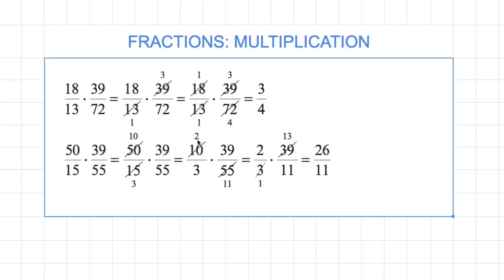[숫자와 논리] 345 - 18/13 x 39/72